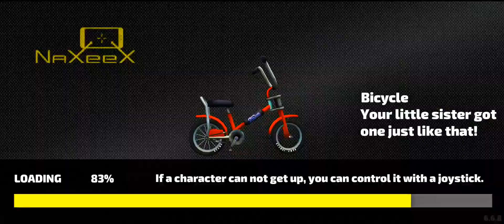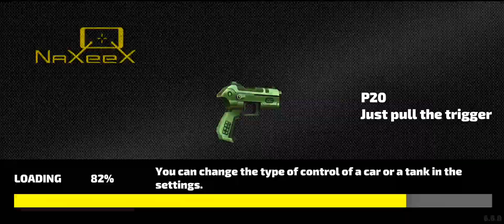Rope Hero: Vice Town - Action-Packed Open World Adventure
Description:
Dive into the thrilling world of Rope Hero: Vice Town, an action-packed open-world game where you take on the role of a powerful hero with a grappling hook and superhuman abilities. Explore a vast city filled with danger, chaos, and criminal activities. Complete missions, fight ruthless gangs, drive incredible vehicles, and use your rope skills to swing across skyscrapers. With endless action and opportunities for adventure, Rope Hero: Vice Town offers the ultimate open-world experience!